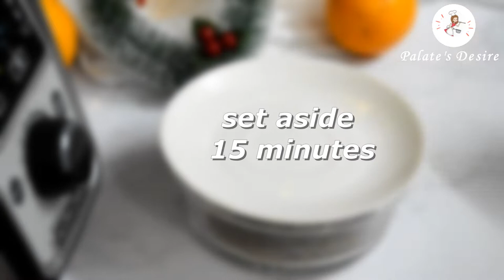Low Fat Spiced Orange Cake - Eggless Orange Cake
Low fat spiced orange yogurt cake is a mildly sweet moist cake with bursting flavors of orange and warm spices. Make this cake effortless with any hand blender or your juicer mixer grinder , the end results are always same.

Warm spices and orange cake along with being Low fat is meant for this Holiday season without loading on calories!

Buy utensils, kitchen accessories and appliances used in this video here -
Amazon Shop